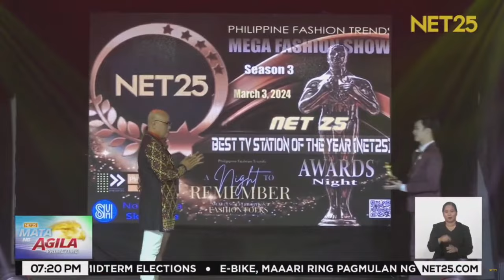Parangal sa mga programa ng NET25 | Mata Ng Agila Primetime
Muling pinarangalan ang NET25 at ilang programa ng himpilan sa Season 3 ng Philippine Fashion Trends Awards at 3rd Annual Torch Excellence Awards.

Kung anu-anong mga programa ang binigyan ng pagkilala, alamin sa report na ito.